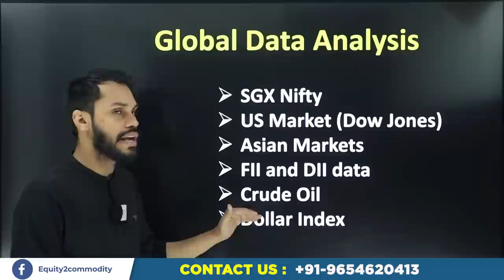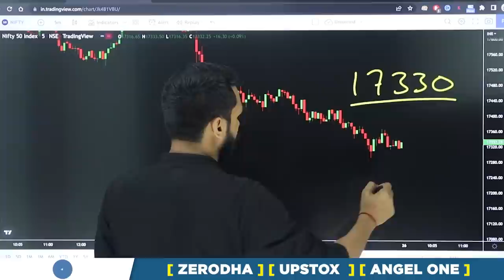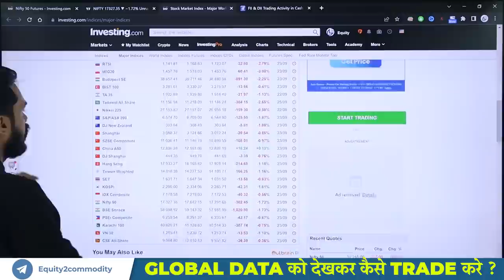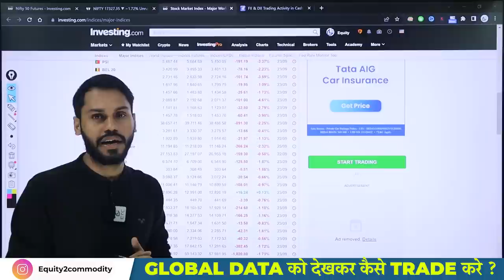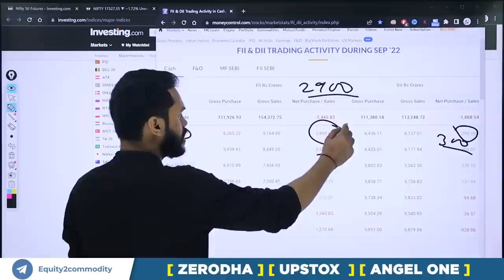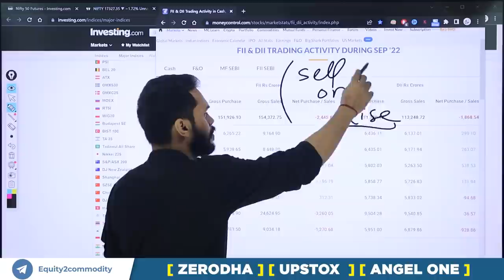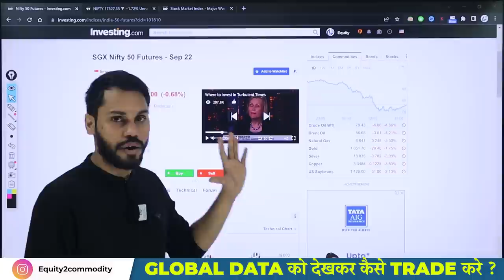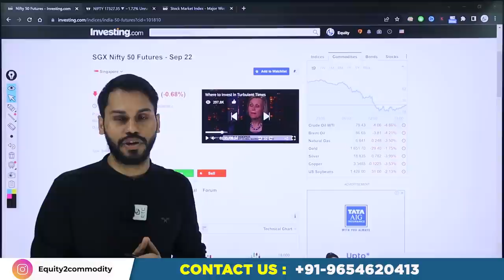GLOBAL DATA को देखकर कैसे TRADE करे?| GLOBAL DATA ANALYSIS| NIFTY INTRADAY OPTION STRATEGY|BANKNIFTY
After Download Enter the Org Code:- fvcqr